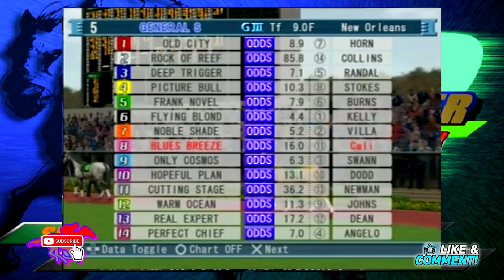Horse Racing Games Playing Hard More In Gallop Racer 2004 PS2 Day [111]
Horse Racing Games Playing Hard More In Gallop Racer 2004 PS2 Day [111] 🔶Purchase Horse Racing Manager 2🔶